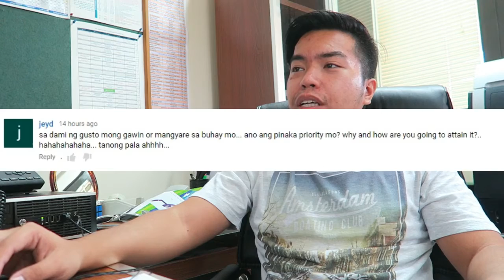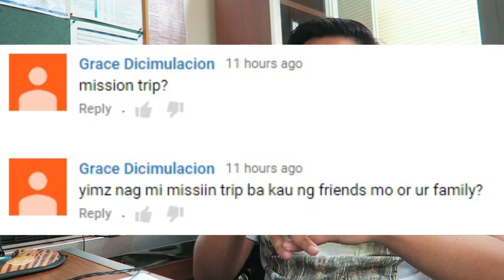ART OF VAPING | VLOG 0005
Bukod sa cinematic vape shots may reaction video akong ginawa dito sa vlog na to. Grabe ung bata, ang galing mag gupit ng bangs.